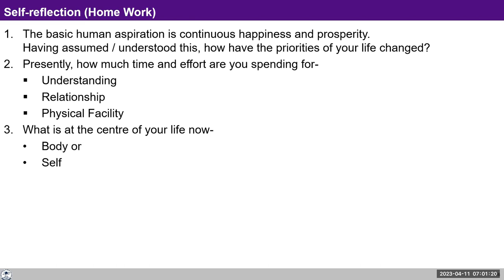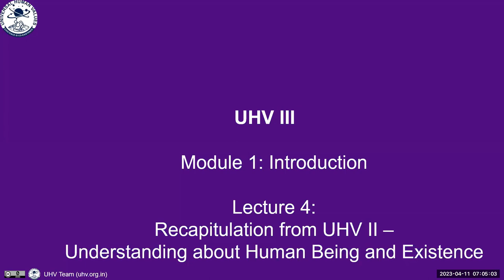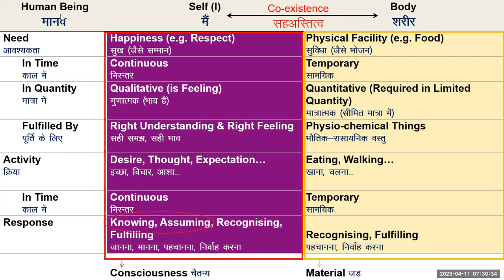D13 UHV III Batch 7 Shift through UHV II and UHV III 2023 04 11 Hindi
D13 UHV III Shift through UHV II and UHV III  Batch 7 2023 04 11 Hindi

Chapters
00:00 Recap
11:50 हमको छोटी छोटी घटनाओं में परिवर्तन दिखाई देता हे क्या?
13:53 जीने के केंद्र में क्या है? मैं या शरीर_
24:51 अभी हम कहां खड़े हैं?(स्वयं का आकलन ) UHV 2 recap_
33:03 मिनिमम सुविधा बॉडी को नहीं देंगे तो सेल्फ कैसे काम करेगा?
40:02 प्रयोजन को देखते हैं तो सेल्फ पर ध्यान जाता है।
44:55 जांचने की जो बात है ये हे.
52:36 असाइनमेंट..

Self-Reflection Questions:

1. Reflect on the needs, activities and response of the Self. Can you see how these are different from the needs, activities and response of the body?
2. In all your interactions with other human beings today (e. g. with family members, colleagues at work, subordinates, boss etc.), take note of what you have assumed about your relationship with the other human being and see how your recognition and fulfilment of the relationship is being influenced by your assumption.
3. The basic human aspiration is continuous happiness and prosperity. Having assumed / understood this, how have the priorities of your life changed?
4. Presently, how much time and effort are you spending for- Understanding - Relationship - Physical Facility
5.  What is at the centre of your life now- Body or Self

The same was given as assignment for self-reflection today.
There was also discussion about four possibilities in our relationships when we felt unhappy:
a. We keep remembering the incidents when we got hurt by others in the past, and feel unhappy every time
b. We try to forget such incidents which happened in the past and move forward
c. We try to forgive those who hurt us in the past and move forward, and
d. With the feeling of Trust on their intention, and Right Evaluation of our mutual competence, we feel committed to develop the competence on either side
Find out what is naturally acceptable to you, and what you generally do. Reflect on this too.
Note down your observations regarding these points in your journal,